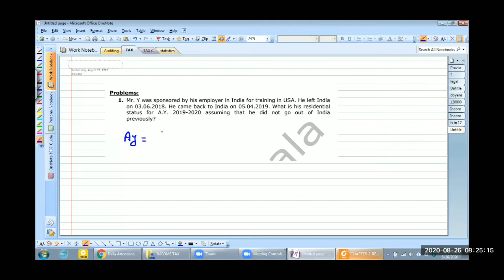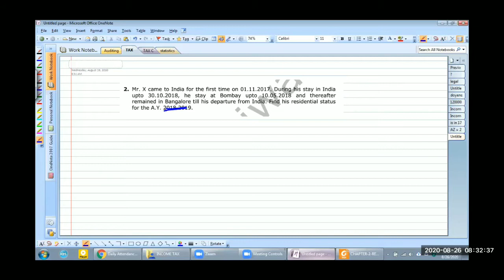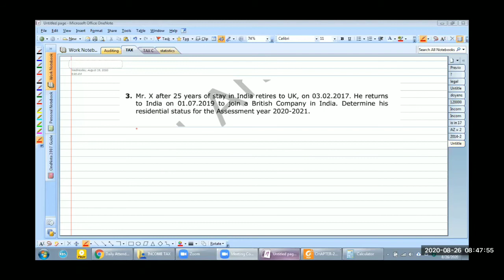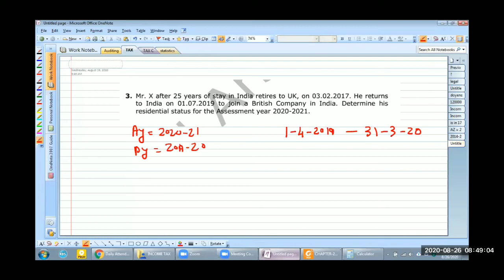TYBCOM Income-tax Lecture 26/08/2020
In this Lecture we discuss some basic practical problems on residential status of individuals